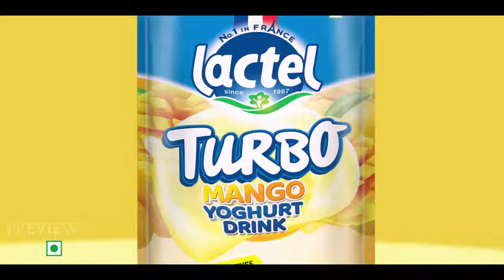LACTEL TURBO Yoghurt Drink